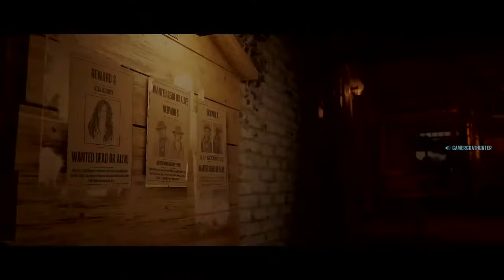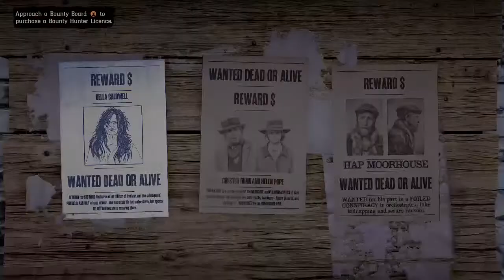Red Dead Redemption 2 Gameplay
Playing Games having fun with friends or alone come on over and watch me play watch me Win, struggle and just have fun come laugh with me and enjoy the show please like comment and subscribe